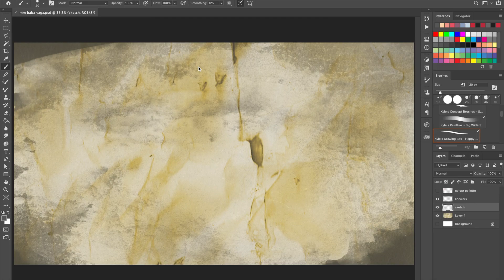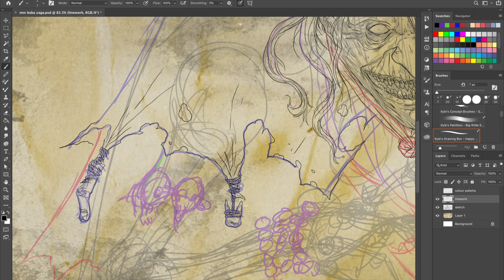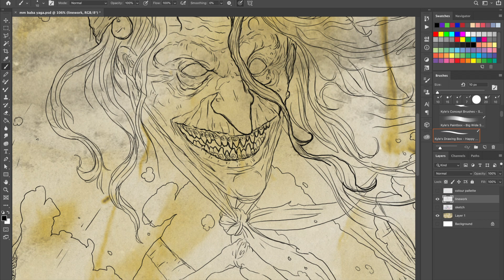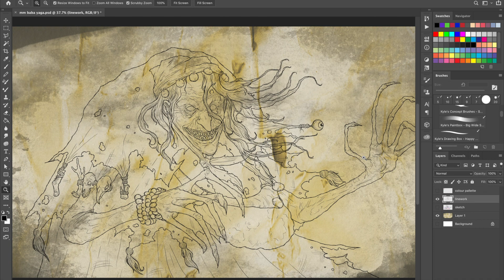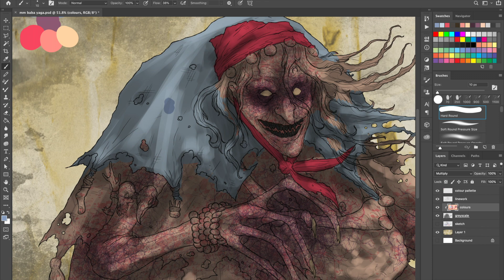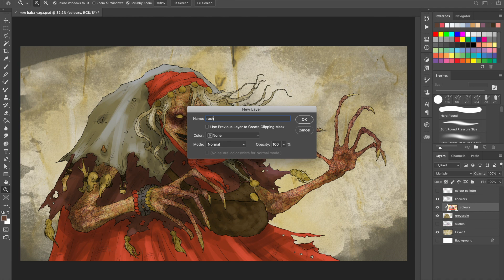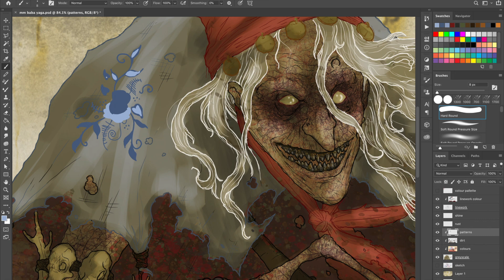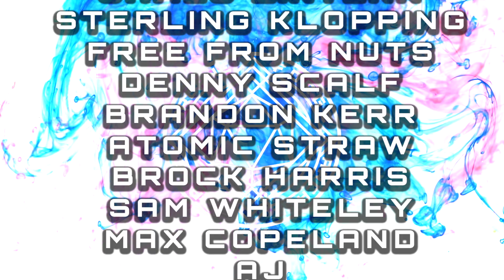Monster Monday: Baba Yaga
Welcome back to another Monster Monday: A series where I'll be drawing a monster from Dungeons and Dragons while I talk about it's lore, history in the real world and what they're like to use as a DM or fight as a player.
In this video, I talk about Baba Yaga; the Slavic Grandmother of all witches!
If you want to use Baba Yaga in your game, or find out more, you'll need:

The music in the background was "Head First" by HOME. which you can find on the "Electronic Gems" channel, here: